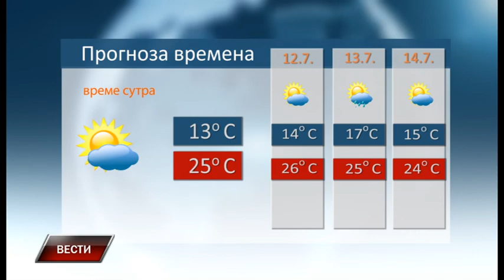Vesti 10 7 2019